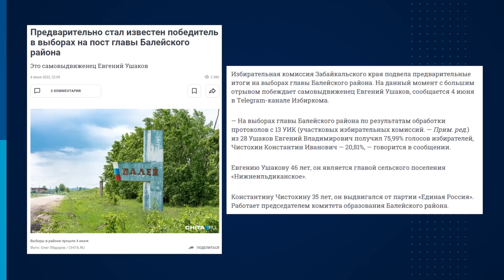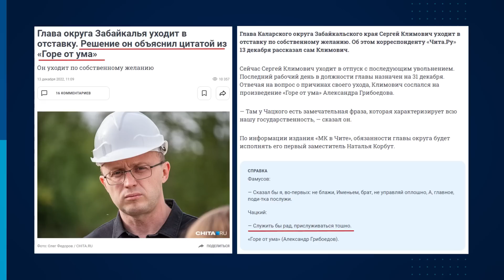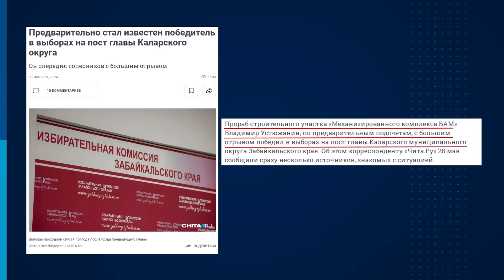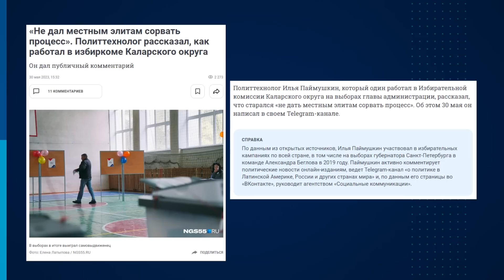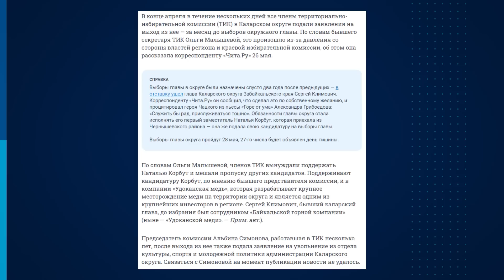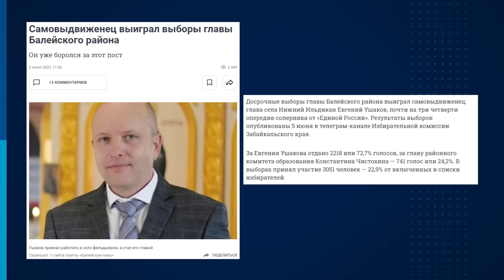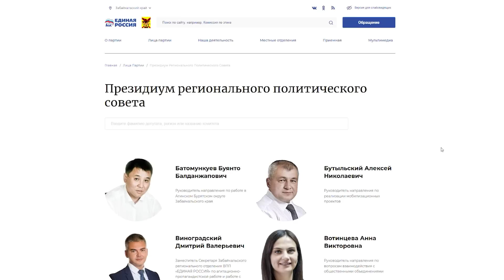Что не так с местными выборами в Чаре и Балее?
На стыке мая и июня в муниципалитетах Забайкальского края прошли местные выборы - избирали депутатов, глав поселений и двух муниципальных районов: Каларского округа и Балейского района. В обоих выборы прошли как будто не совсем гладко, хотя и абсолютно прозрачно и честно для избирателей - никаких поводов сомневаться в чистоплотности избирательной системы не было.

Однако в Каларском округе, который лишился главы после преждевременного ухода в отставку Сергея Климовича, вместо Натальи Корбут, которую вроде бы поддерживала краевая власть, разгромно победил самовыдвиженец, прораб строительного участка «Механизированного комплекса БАМ» Владимир Устюжанин. А в Балее и вовсе сцепились два единоросса, один из которых, проиграв предварительные партийные выборы "Единой России", пошёл на выборы самовыдвиженцем, и разгромил кандидата партии власти Константина Чистохина.

Болеющие за судьбы муниципальных районов и местных выборов журналисты "Чита.Ру" Андрей Козлов и Кира Деревцова в очередном выпуске проекта "Редколлегия" обсуждают ситуацию в Чаре и Балее, размышляя о том, что не так с муниципальными избирательными кампаниями в Забайкальском крае, и что именно символизируют эти два кейса, кажущиеся локальными провалами власти.

0:00 Что за Корбут? Мутная история с выборами в Каларском округе
8:50 ТИК развалилась: почему ветераны избирательной комиссии разбежались прямо перед выборами?
15:30 Победа Устюжанина - компромисс или закономерность?
23:18 Влияния правительства не хватает -  стоит ли вернуть назначения глав?
27:53 Самовыдвиженец подвинул единоросса - показательные довыборы в Балейском районе
34:16 Провал "Единой России": почему правящая партия отпускает выборы на самотек?
40:20 Нужна системность - главный посыл Чита.Ру